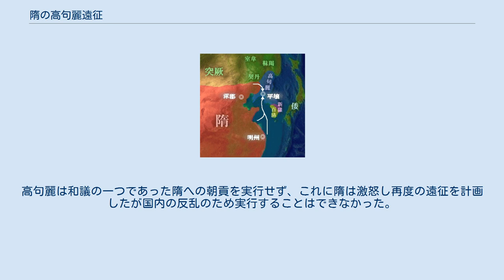隋の高句麗遠征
隋の高句麗遠征（ずいのこうくりえんせい）は、598年から614年まで4回にわたって行われた、隋による高句麗への遠征である。
 日本の東洋史・中国史の研究史において隋の高句麗遠征は、「隋の高句麗親征」とも「隋の高句麗出兵」とも呼ばれる。
ほかに「隋の高句麗侵攻」とも表記される。
 また598年の文帝(楊堅)による高句麗出兵は、「隋の高句麗討伐・高句麗征伐」とも表記される。
 なお、戦前の稲葉岩吉などの研究では、麗隋戦争が用いられていた。
韓国でも「麗隋戦争」が用いられるが、「高句麗と隋の戦争」とするものもある。
 598年、高句麗の嬰陽王が遼西を攻撃した。
隋の文帝は、30万の大軍で陸海両面で高句麗に侵攻したが、周羅睺が率いる海軍は暴風に遭い撤退した。
陸軍も十分な戦果を挙げられないまま、伝染病や補給不足のため撤退した。
 612年正月、隋の煬帝は、113万の大軍で高句麗に侵攻した。
高句麗の将軍乙支文徳は、隋軍の内情を探るため、降伏すると見せて隋軍の陣に入り、補給に問題があることを知ると、脱出して高句麗軍に戻った。
乙支文徳は、焦土作戦を取りながら、わざと退却し続け、宇文述が率いる隋軍を深く引き入れ、補給線を延びきらせた。
乙支文徳は、薩水（清川江）で、疲労と補給不足に陥った隋軍を包囲してほとんど全滅させた。
これを韓国では、薩水大捷という。
隋の大軍のうち、帰ることが出来たのは、わずか数千人だったという。
 613年、隋の煬帝は再び高句麗に侵攻したが、隋の国内で楊玄感が反乱を起こしたため、隋軍は撤退した。
 614年、隋の煬帝は三たび高句麗に侵攻した。
高句麗は度重なる戦争で疲弊していたため、楊玄感に内通し高句麗に亡命していた斛斯政を隋の将軍来護児に引き渡した。
隋も国内が乱れていたため和議を結んだ。
高句麗は和議の一つであった隋への朝貢を実行せず、これに隋は激怒し再度の遠征を計画したが国内の反乱のため実行することはできなかった。